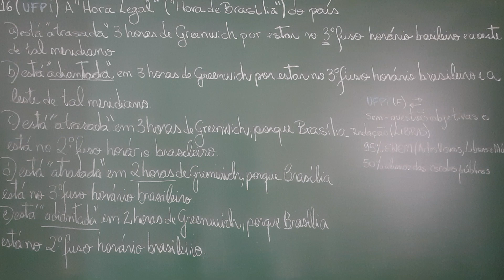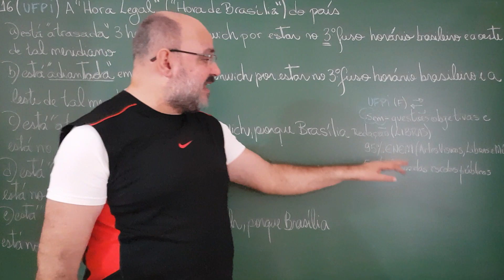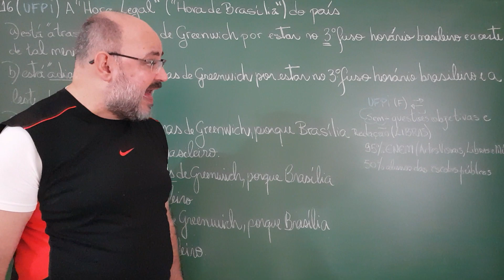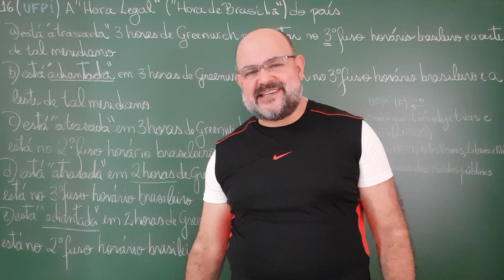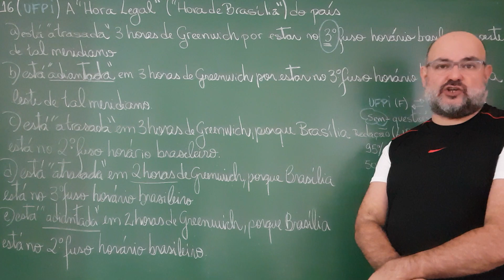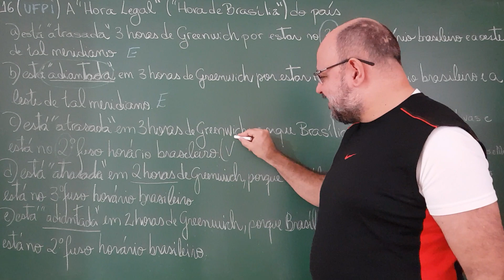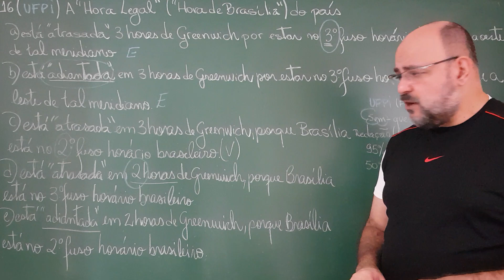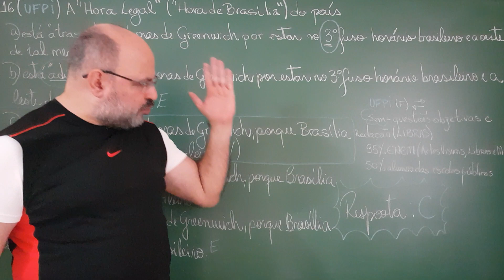Exercício 16 (Brasil) - UFPI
# CV # Oceania O fundamento cobrado era o conhecimento detalhado sobre os fusos horários brasileiros.

Agradecemos profundamente os carinhos de:
- Marlon Galafo que nos apoia (07/05/19) pelo Apoia-se;

Banco Santander (Código: 033)
Agência: 0218 (Garça/SP)
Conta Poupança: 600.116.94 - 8